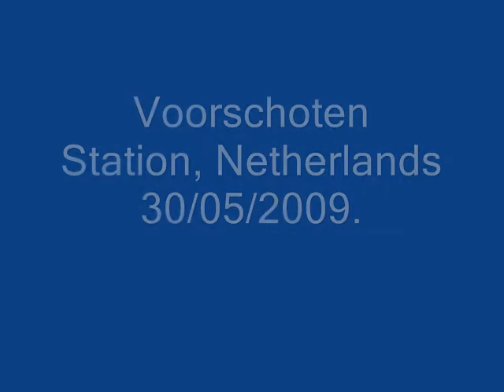Voorschoten Station 30/05/2009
Traffic through Voorschoten Station on 30/05/2009. Alsthom Electrics: A light engine, a stopping train and a 5 car double deck EMU.